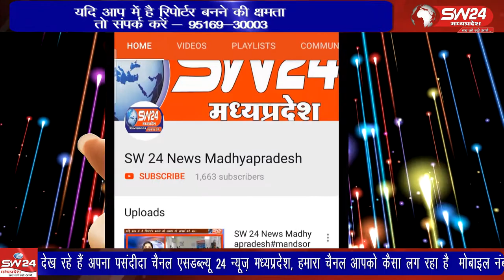SW 24 News Madhyapradesh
टीकमगढ़ जिले के पलेरा शासकीय महाविद्यालय में एडमिशन से वंचित छात्रों ने तहसीलदार कमलेश कुशवाहा को ज्ञापन दिया। टीकमगढ़ से मनोज खरे की रिपोर्ट